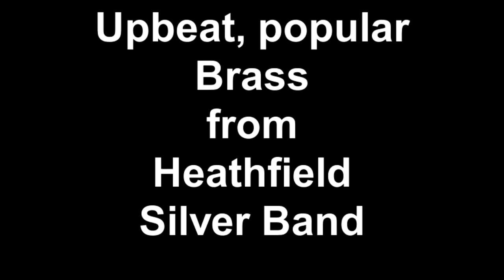Upbeat, popular Brass from Heathfield Silver Band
Upbeat, popular Brass from Heathfield Silver Band.  Just the thing for your party, fete, bandstand or local event.  Snippets here from Heathfield Le Marché, Eastbourne Bandstand, Heffle Cuckoo Fair (Heathfield), Maresfield Fete and Heathfield Rotary Club Concert.  Note: New HSB website (as at Feb. 2019)